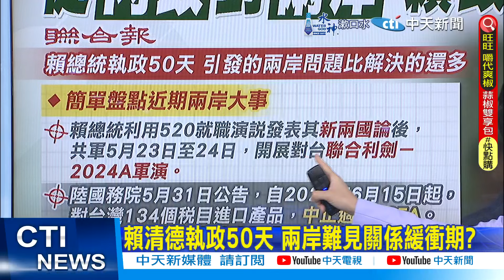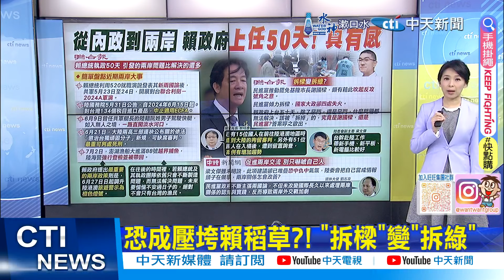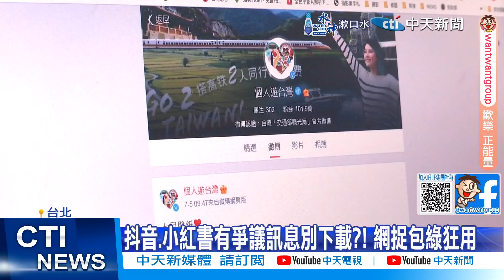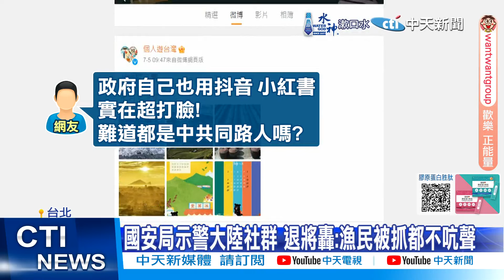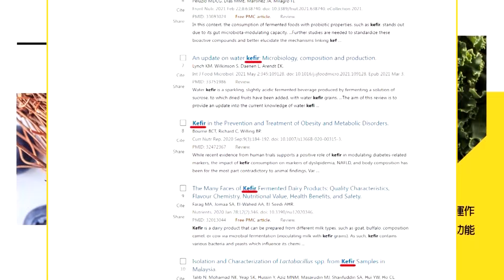【每日必看】賴清德執政50天 兩岸難見關係緩衝期?｜陸委會建議赴陸換新3C 陳玉珍:恐嚇百姓.操作仇恨 20240709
00:00 賴清德執政50天 兩岸難見關係緩衝期?
02:17 宋濤.洪秀柱2個月內2度會見 籲台青反台獨
04:26 恐成壓垮賴稻草?! "拆樑"變"拆綠"
05:27 嚇唬自己人? 陸委會建議"赴陸出差換用新3C"
06:03 堆疊"仇中反中"? 強化國家主權適得其反?!
06:30 陸委會建議赴陸換新3C 陳玉珍:恐嚇百姓.操作仇恨